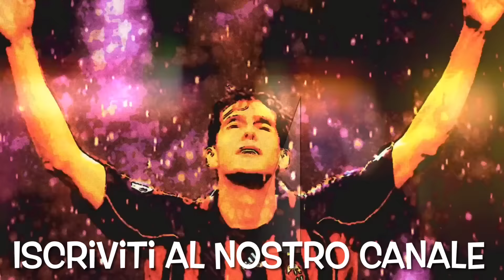🚨DOV’É ZHANG⁉️LO ABBIAMO TROVATO😱FRANCO ORDINE PARLA DEL NUOVO ALLENATORE DEL MILAN💣 OGGI ROMA…💪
✅ Abbonati al nostro canale per avere ESCLUSIVI VANTAGGI (live insieme a noi, allo stadio con noi e tanti altri premi)

✅ Non dimenticare le donazioni per sostenere DNA RossoNero TV‼️💪